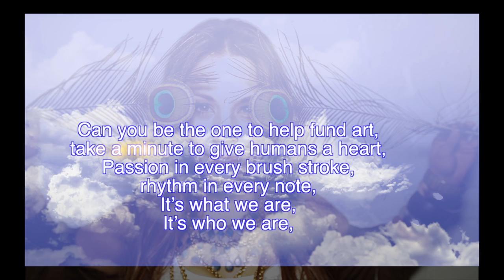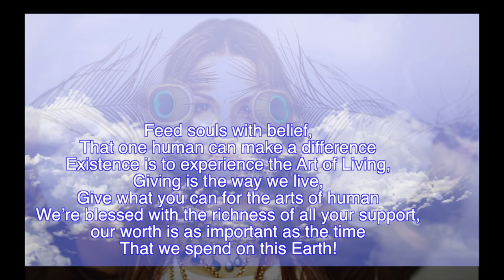"Have HeART" by J Ross Parrelli in Support of PlacerArts 360 (song with lyrics)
"Have HeART" by J Ross Parrelli
In Support of PlacerArts 360 & AHHC
For BIG D.O.G. "Big Day of Giving" May 5, 2015

PlacerArts 360 invites you to join us at 808 Lincoln Way
Auburn, CA ~ General Gomez Arts & Events Center
24 hours of Music & Arts, Supporting The Arts Council of Placer Co.

+Free Live Concert 5-9pm feat. J Ross Parrelli, Mountain Flower, Alex Kenoyer, AHHC and many more! All-ages

+Come see special Auburn Hip Hop Congress performances at the Galleria Mall from 10am-2pm featuring DJJ, Golden Gloves and Mountain Flower (Montana and Jasmine).

+And Below is a full schedule for THE DAY at PlacerArts 360
at the beautifully remodeled General Gomez Arts & Events Center:

* 6am-9am ~ FREE COFFEE and Pastries
* 7am-9am ~ John Potter, Guitar Classic / Soft Rock
* 9am start ~ Placer Artist League- Collaborative LIVE ART creation
* 10am-2pm ~ Roseville Galleria Mall Performances
* 11am-12pm ~ Gold Country Writers- Animal STORYTELLING
* 12pm-5pm ~ LIVE PAINTING with Artist in Residence, Nancy Hakala
* 2pm-3pm ~ Linda Green LIVE ART
* 3:30-5pm ~ FREE KIDS ART ACITVITIES
* 4pm-5pm ~ Traci Owens LIVE ART
* 5pm-9pm ~ CONCERT SET Evening concert (folk, rock and soul) featuring J Ross Parrelli, Mountain Flower, Alex Kenoyer, John Potter, AHHC and more + Live Painting with Katheryn Wronski

2015

BARK 4 ART PlacerArts Big Day of Giving Events! Come enjoy Music, Food, Activities, Gallery, Artists-in-action and the Fun to SUPPORT THE ARTS! FREE and OPEN TO ALL! 6 a.m. - 9 p.m. 808 Lincoln Way ~ Downtown Auburn

We hope you can stop by and enjoy the day with us!

Our PlacerArts 360 staff & members would love to show you around the gallery and tell you more about the amazing programs your money can help support, such as:

-The Auburn Art Walk
-The Colfax Art Walk
-ARTspace for Teaching & Learning
-Auburn Hip Hop Congress (AHHC)
-Gold Country Writers
-Old Library Art Studio (OLAS)
-Perspectives on Arts (quarterly magazine)
-Placer Artists League (PAL)
-Placer County Autumn Art Studios Tour
-Poetry OutLoud
-Some Kind of Earth Day Festival

Hope to see you all at BIG D.O.G. , May 5th!!!

Peace & Blessings!